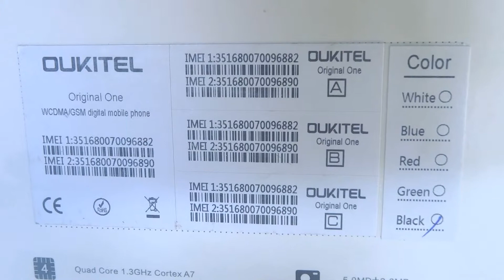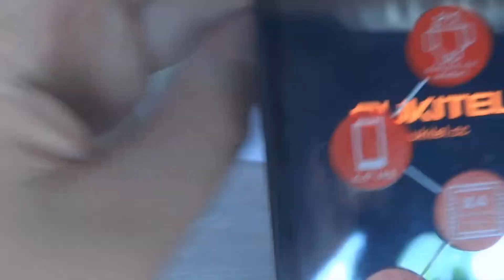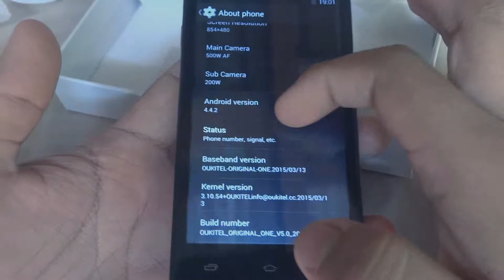Unboxing y opinion del Oukitel Original One Español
Hola. En esta ocasión les traigo un vídeo en donde doy mi opinión sobre este teléfono. Además explico que viene en la caja y mi primera impresión del teléfono.  Si quieres comentar que te pareció el teléfono lo puedes hacer comentando. Recuerda que puedes comentar lo que sea es un espacio Libre.
►►► REDES DE CONTACTO◄◄◄
Correo solo para colaboraciones, sugerencias y opiniones.
NO envíen sus dudas sobre el vídeo.

►►►ENLACES RECOMENDADOS◄◄◄
Comprar gratis en Amazon, ¿Se puede?:

►►►►►►CRÉDITOS ◄◄◄◄◄◄
La Intro es una plantilla de: RavenProDesign